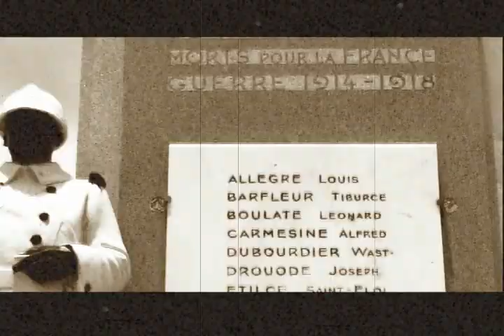Official Clip - Placenta - Black Black Man (by vjsparky)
Black man nous prisonnier de mové gestion a system la
ouvè zié aw siw vlé pa domi en lari la